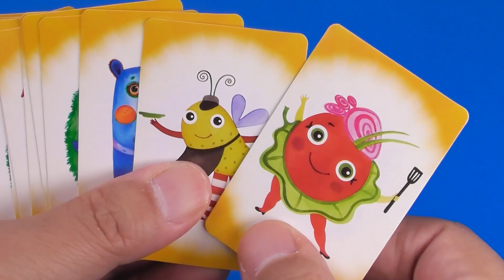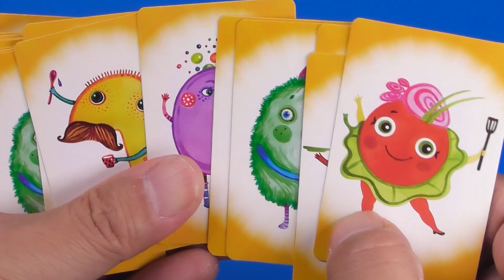ハッピーセット11月新作「マクドナルド パーティーゲーム」6種類を一足先に遊んでみた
全国のマクドナルド店舗にて2022年11月4日より期間限定で販売される、ハッピーセット「しまじろう」。「かるた」や「UNO」、「ナンジャモンジャ」など1度は聞いたことがあるパーティーゲームがマクドナルドオリジナルデザインで登場。今回、6種類を一足先に手に入れたので、一気に紹介しちゃいます！

Blokus(R) is based on the original concept by Bernard Tavitian. ©Simple Rules/SUGOROKUYA